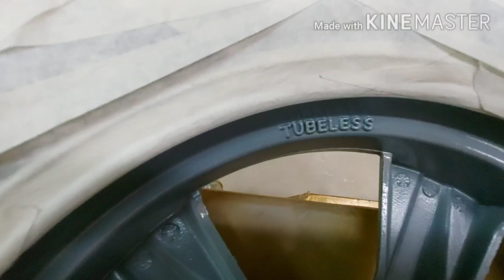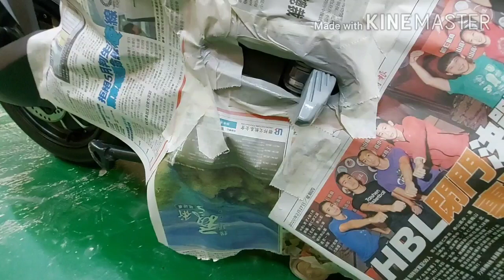Tutorial Ngecat Pelek Sepeda listrik tki taiwan